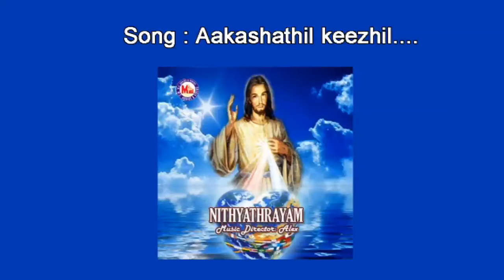Aakashathin keezhil - Nithyyathrayam